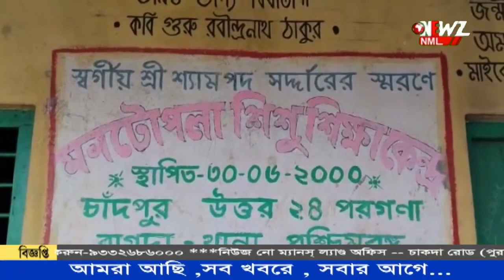আদিবাসী পাড়ায় শিশুদের কেক ও চকলেট বিতরণের মধ্য দিয়ে পালিত হলো বড়দিন।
হেলেঞ্চা কলেজ তৃণমূল ছাত্র পরিষদের উদ্যোগে বড়দিনের আলোয় উৎসবমুখর হয়ে উঠেছে, হেলেঞ্চা গ্রাম পঞ্চায়েতের মনটোলা আদিবাসী পাড়া। শিশুদের কেক ও চকলেট বিতরণের মধ্য দিয়ে এখানে পালিত হলো বড়দিন।